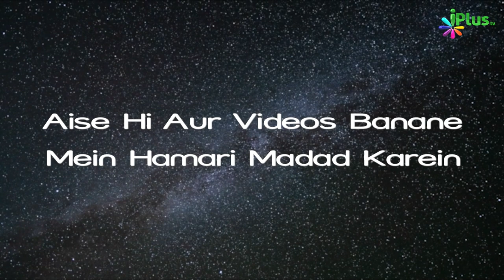Al Lateef | Allah Ke Names Aur Unka Maani | Asma E Husna 12 | Shaikh Abdur Rab Madani | iPlus TV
UPI : donateilm@icici